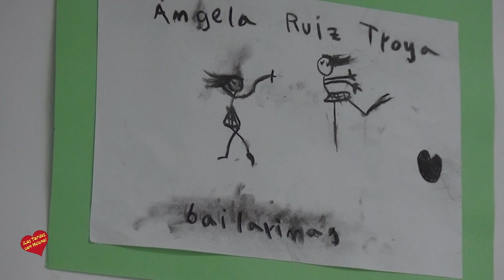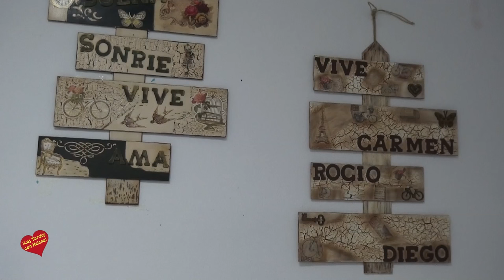Inauguración de la exposición de fin de curso del taller de la Asociación Julio Romero de Torres.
Inauguración de la exposición de fin de curso del taller de manualidades y pintura de la Asociación Julio Romero de Torres en el Centro Cultural San Pedro.